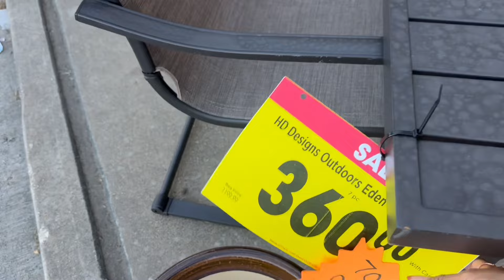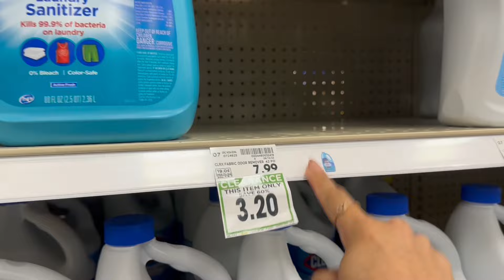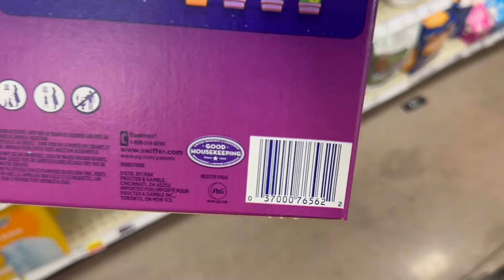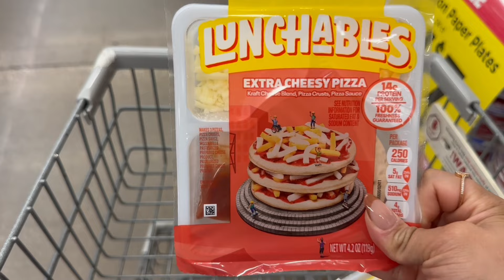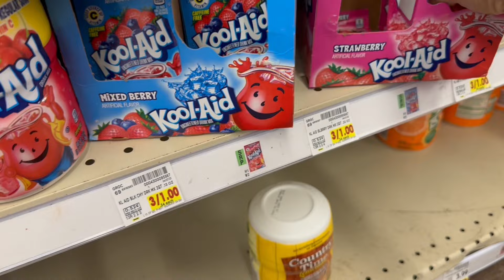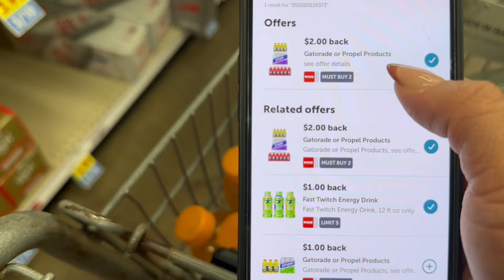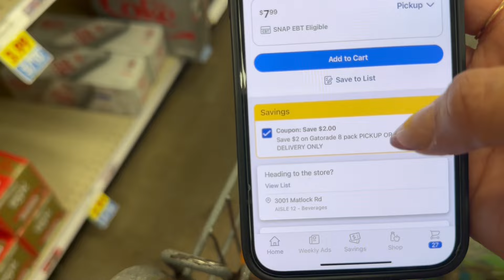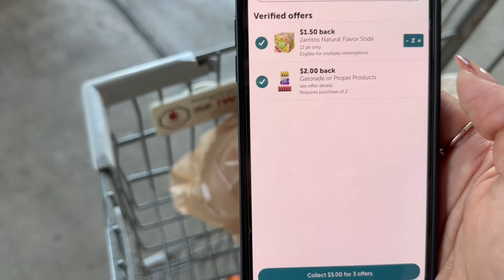🚨 NOS FUIMOS POR LOS **GLITCHES** más 70% 😱